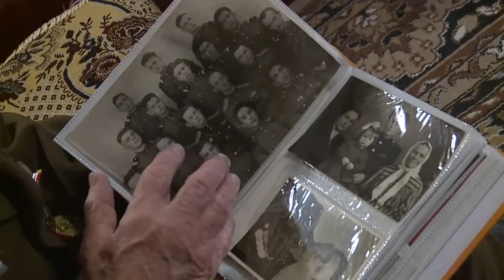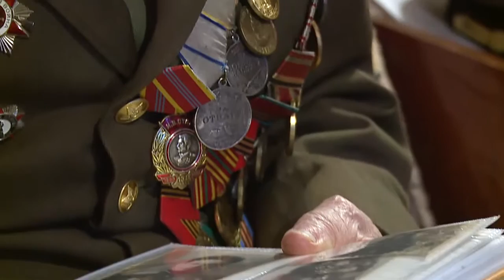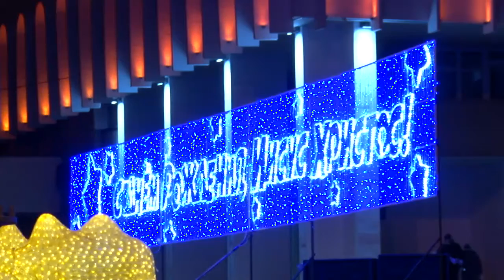О Рождественских традициях и о Крещении Господнем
В канун Рождества принято ходить по домам и петь колядки – песни о великом радостном событии. Сегодня многие традиции православных праздников ушли в историю, а если где остались – без понимания их истинного предназначения. Почему и когда Рождественские традиции стали атрибутами празднования Нового года? Как отмечали Рождество и Крещение Господне в прошлом веке? И что говорят о религии ветераны Великой Отечественной войны?